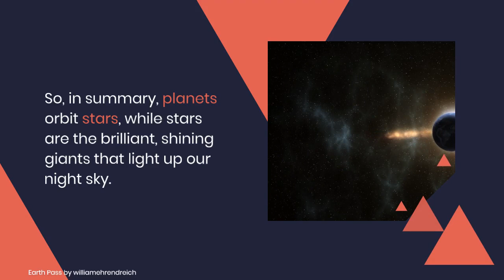Difference between planet and star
In this short video, we explore the fundamental differences between planets and stars. Discover why planets like Earth orbit stars and why stars, like our Sun, are the luminous giants of the cosmos. Get a clear understanding of the celestial bodies that light up our night sky and make the universe so fascinating!